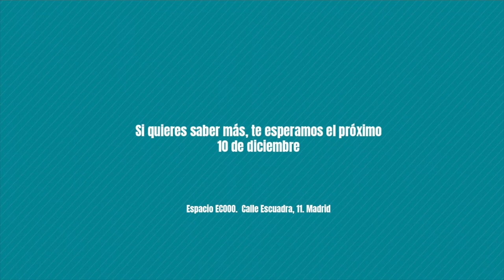NadieDijoFácil: Látigo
¿Cómo orientamos el trabajo de las ONG para la construcción eficaz de una ciudadanía global y el cambio social? ¡Nadie dijo que fuera fácil, pero sí posible!
Video de la campaña NadieDijoFácil, un relato colectivo, optimista y cuestionador sobre cómo las ONGD implicamos a la ciudadanía. que presentamos en Madrid el 10 de diciembre de 2018.
¡Te esperamos!